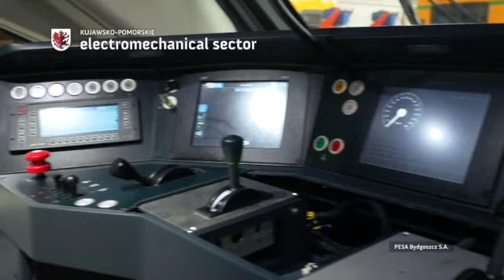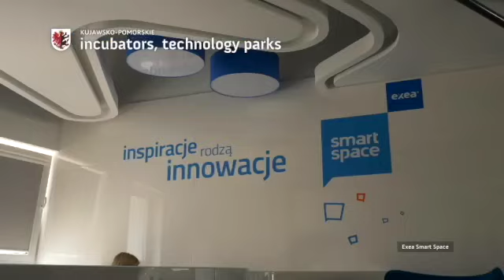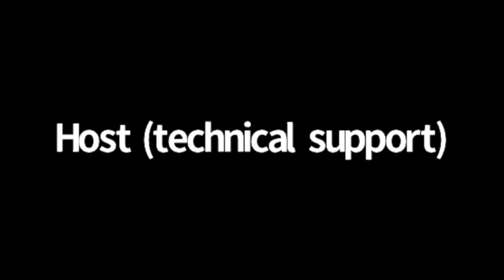IX MKA – Azerbaijan Literature and Cultural Diversity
Discussion panel organised as part of IX International Asian Congress